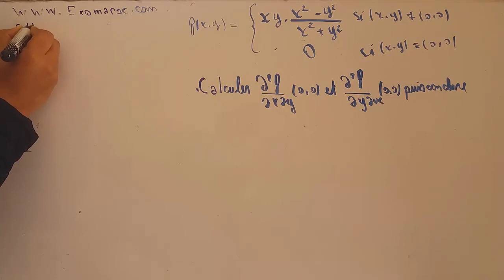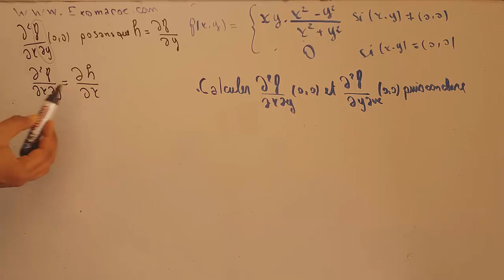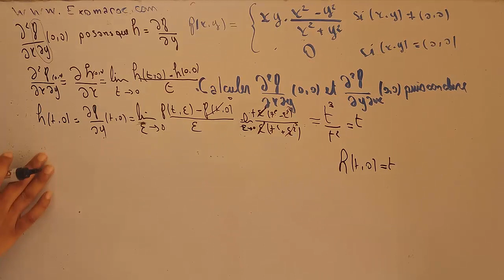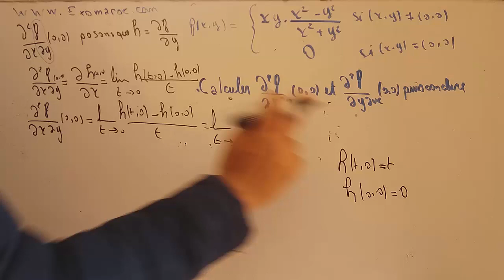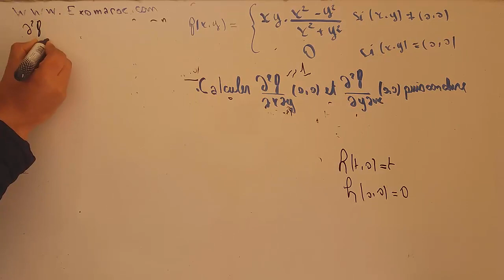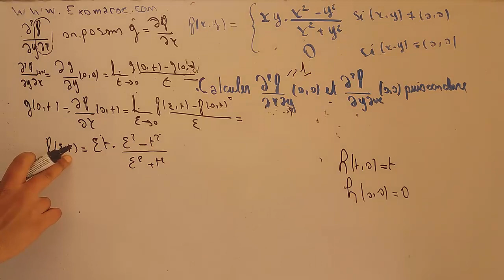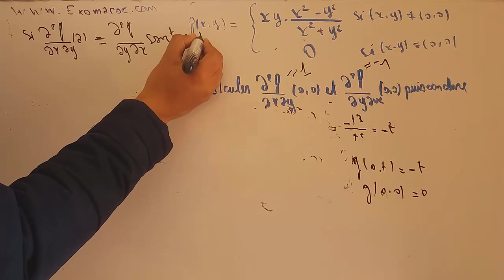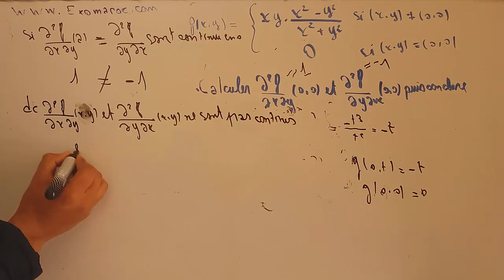exercices corrigés les fonctions de plusieurs variables : dérivé partielle